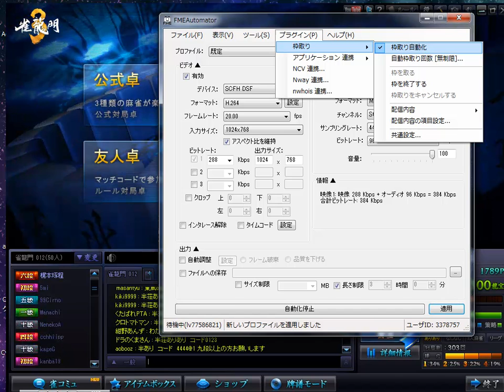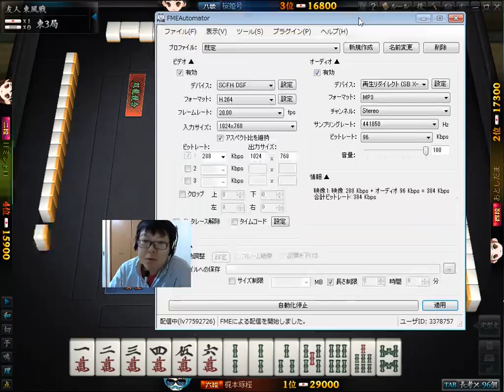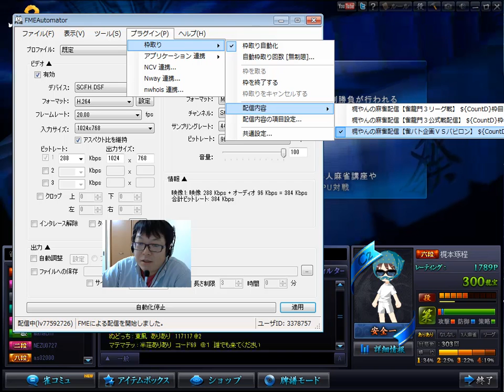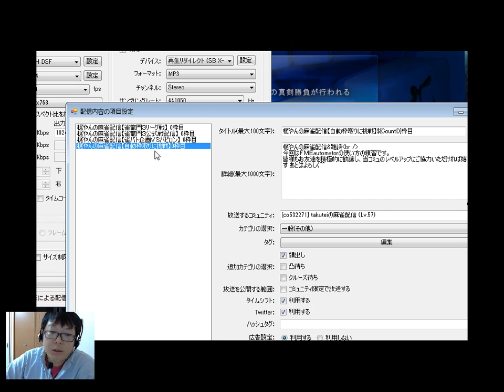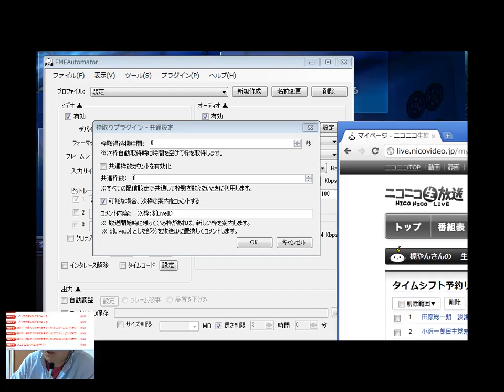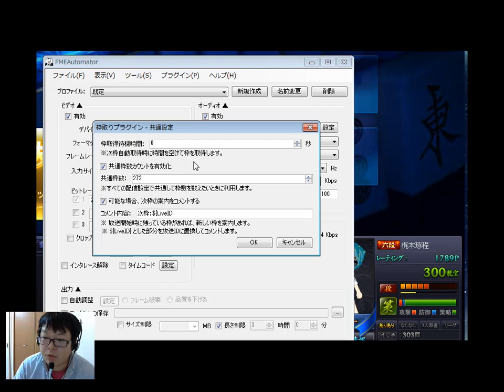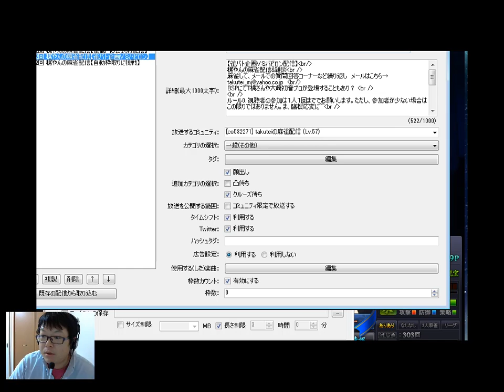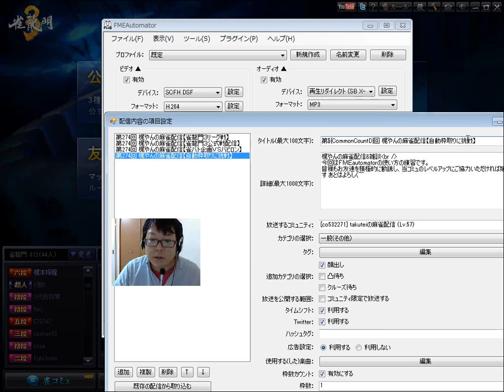FMEAutomatorに挑戦中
自動枠取りに挑戦。配信しながら、視聴者の皆さんにFMEAutomatorの設定方法を教えてもらっている動画です。皆さんの参考になるかどうかは微妙...まぁいいでしょう。ニコ動にアップしようとしたら対応してない動画形式だからダメらしい。